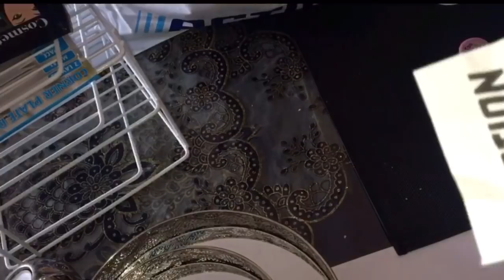Haul action deco nouveautés 10mars18 مشترياتي لتزييين بيتي روعة